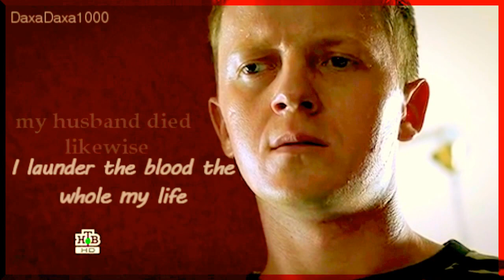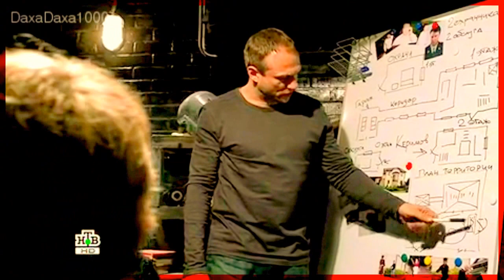Сериал Меч (The Sword) - Лена и Дима (Lena and Dima) Don't be afraid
Лена и Чижик - Дарья Повереннова и Влад Павлов
И мне все равно, что она его старше лет на 15 )